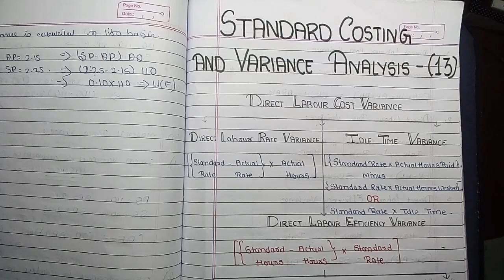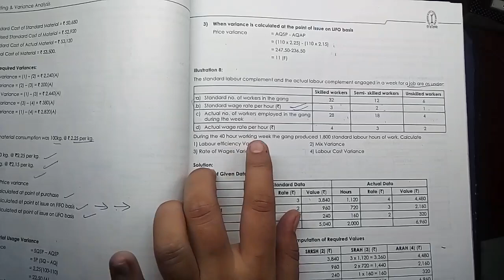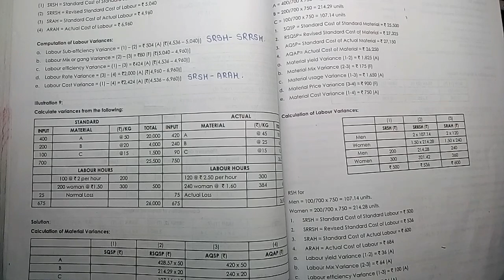#13 Labour Variance | Standard Costing and Variance Analysis